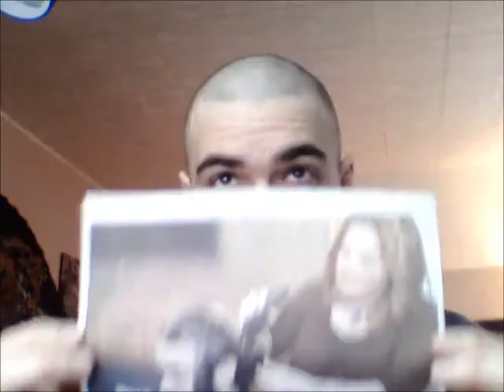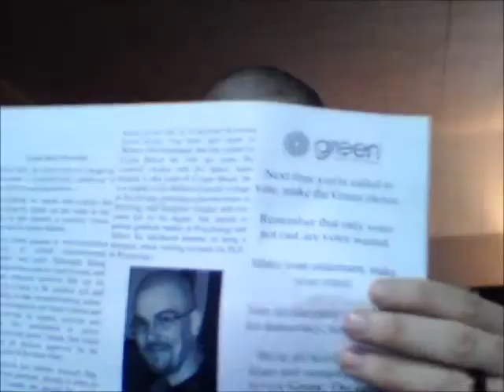More Updates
Just a mention of my media coverage, in the paper 3 times, once as a headliner, once as the main attraction and once as a member of a component list of the other cadidates. That's okay :) I also had a CBC News interview, and will be meeting the other candidates before a tutorial for statistics today. Busy times!